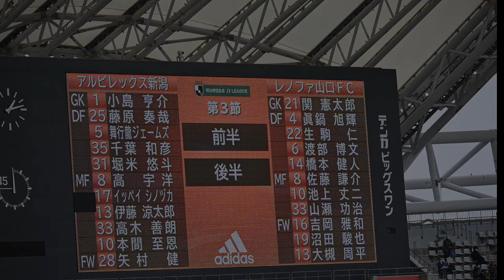【J2リーグ第3節】2022 03 05 アルビレックス新潟ホーム開幕戦 vs レノファ山口FC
去年の9月以来のデンカビッグスワンスタジアムです。

まだ3月初旬の新潟は寒すぎました。風は強く後半は風雨で体感気温0度。少し雨に濡れながら震えて見ていました。

試合結果はいつもの先取点取られて、そこから風雨で大荒れのピッチに怯む事無く伊藤涼太郎選手のパスに反応した本間至恩選手の同点ゴールに救われた試合でした。

02:31  上越新幹線側道走行
09:54  国道8号線
11:42  信濃川大橋
17:15  デンカビッグスワンスタジアムP4駐車場
19:58  HARD OFF ECOスタジアム新潟
22:03  デンカビッグスワンスタジアム
23:22  新潟B級グルメ屋台
25:39  スタジアム入場
27:56  Eスタンド2階指定席
30:52  アルビレックス新潟選手紹介

動画撮影機材　SONY　FDR X-1000V

静止画撮影機材　Nikon Z6　NIKKOR Z DX 50-250/4.5-6.3

挿入音楽　Japanes Folk Music Free